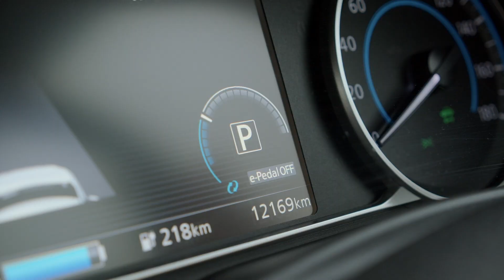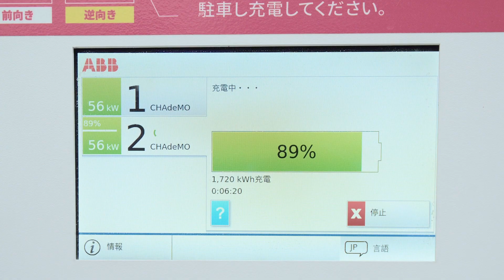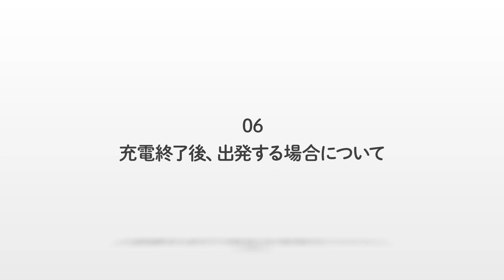青葉区しらとり台公道充電ステーションの利用方法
横浜市と株式会社e-Mobility Powerは、2050年までの脱炭素化「Zero Carbon Yokohama」の実現に向けた取組の一つとして、「横浜市内のEV普及促進に向けた連携協定」を締結し、市内で電気自動車（EV）・プラグインハイブリッド車（PHV）（以下総称して「EV」という。）に乗りやすい環境整備や、充電インフラ※１拡大に資する新たな仕組みづくりに積極的に取り組んでいます。
横浜市青葉区内において、全国で初めて公道上※２にEV用充電器を設置し、公道に充電器を設置する際の課題や有用性について検証する実証実験を令和３年６月８日より開始しました。
※１ 一般開放されている充電器
※２ 公道扱いである駐車帯（道の駅、サービスエリア、パーキングエリア）は除く
横浜市温暖化対策統括本部